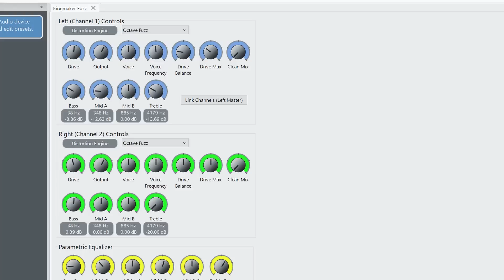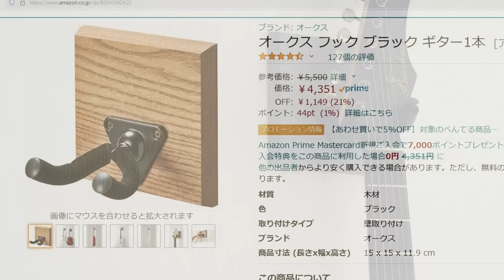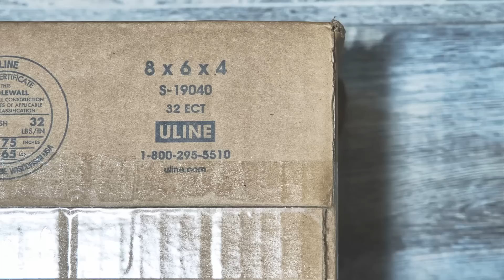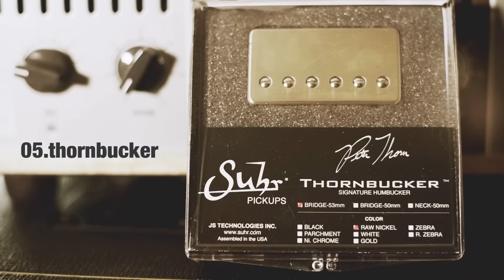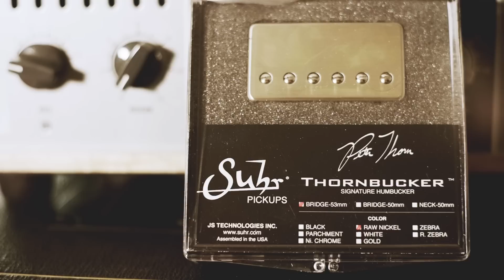2021年に買ってよかった音楽機材10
00:30 10.Kingmaker Fuzz
01:53 09.guitar hook
02:47 08.beebo
04:15 07.midi baby
05:13 06.ojai
05:52 05.thornbucker
06:53 04.DC poter nano
07:34 03.outer rings2
08:35 02.ATH-EP1000IR
09:27 01.ML5

■録音環境
Suhr classic T H/H⇒ (pedals) ⇒Fargen High Gain Classic 50w
 ⇒ Universal Audio OX(V30 12×4/SM57+R121)⇒RME Fireface802